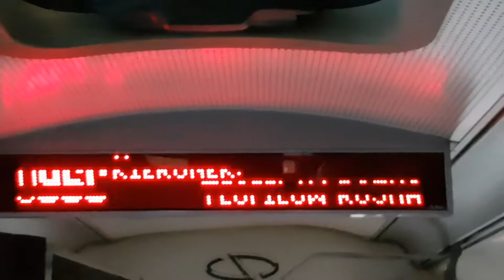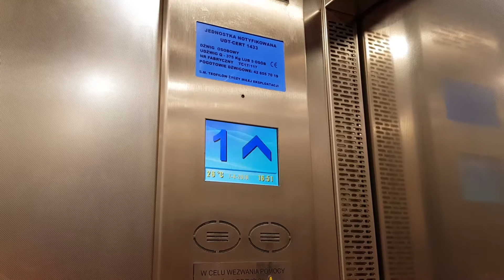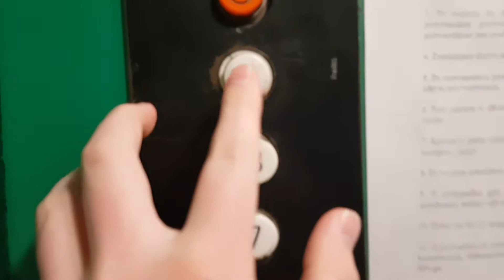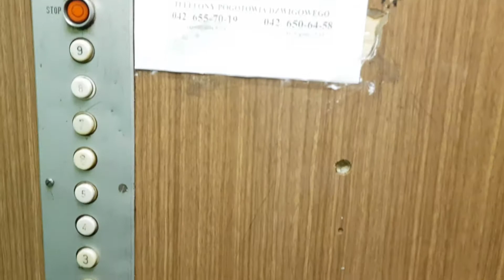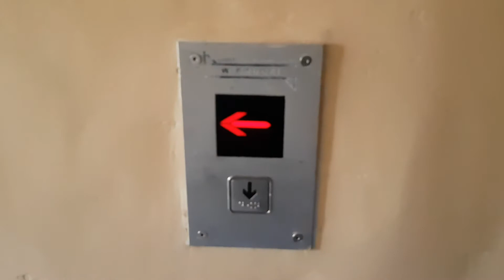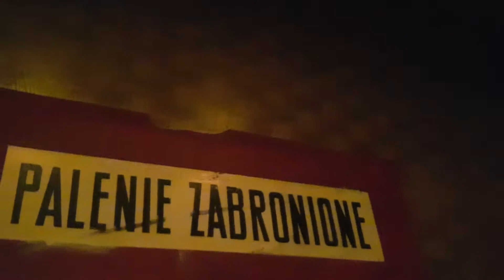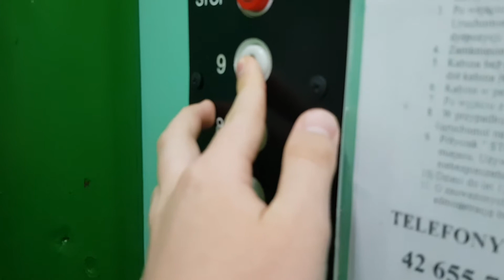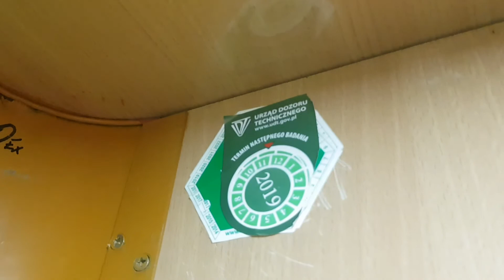Lift Tour by Marcino Elevators: Episode 2 - Ulica Rojna @ Łódź, Polska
Minęło już równe pół roku od momentu opublikowania pierwszego odcinka z serii. Stąd też wakacje postanowiłem zakończyć drugim materiałem. Tym razem z ulicy Rojnej. Mam nadzieję, że materiał Wam się spodoba ;).

Informacje o dźwigach

Rojna 27

Producent: ZREMB                                                 Sterowanie: Przestawne
Rok produkcji: 1974                                               Udźwig: 4 osoby lub 320 kg
Numer seryjny: ?                                                     Obsługiwane kondygnacje: 10 (0, 1, 2, 3, 4, 5, 6, 7, 8, 9)
Typ: Trakcyjna

Mój blok

Producent: Technivcontroll.sc                            Sterowanie: Zbiorcze (góra-dół)
Rok produkcji: 2017                                              Udźwig: 5 osób lub 375 kg
Numer seryjny: (1) TC17/117 (2) TC17/118    Obsługiwane kondygnacje: 10 (0, 1, 2, 3, 4, 5, 6, 7, 8, 9)
Typ: Trakcyjna

Rojna 37

Rok produkcji: 2018                                              Udźwig: 5 osób lub 375 kg
Numer seryjny: (1) TC18/123 (2) TC18/122    Obsługiwane kondygnacje: 10 (0, 1, 2, 3, 4, 5, 6, 7, 8, 9)
Typ: Trakcyjna

Rojna 39

Producent: ZREMB                                                 Sterowanie: Zbiorcze (dół)
Rok produkcji: 1986                                               Udźwig: 4 osoby lub 320 kg
Typ: Trakcyjna

Rojna 45

Numer seryjny: (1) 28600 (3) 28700                   Obsługiwane kondygnacje: 10 (0, 1, 2, 3, 4, 5, 6, 7, 8, 9)
Typ: Trakcyjna

Rojna 48

Rok produkcji: 1972 & 1973                                              Udźwig: 4 osoby lub 320 kg
Numer seryjny: (3) 24874                                     Obsługiwane kondygnacje: 10 (0, 1, 2, 3, 4, 5, 6, 7, 8, 9)
Typ: Trakcyjna

Rojna 52

Producent: (1 & 2) Z.E.D. Wierucki (3) Pilawa   Sterowanie: Zbiorcze: (1 & 2) dół (3) góra - dół
Rok produkcji: (1 & 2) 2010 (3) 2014                  Udźwig: 5 osób lub 375 kg
Numer seryjny: (1) JW - 052/10                           Obsługiwane kondygnacje: 10 (0, 1, 2, 3, 4, 5, 6, 7, 8, 9)
(2) JW - 053/10
Typ: Trakcyjna

Rojna 54

Rok produkcji: 1972                                               Udźwig: 4 osoby lub 320 kg
Numer seryjny: (1) 23902                                     Obsługiwane kondygnacje: 10 (0, 1, 2, 3, 4, 5, 6, 7, 8, 9)
Typ: Trakcyjna

Rojna 56

Numer seryjny: (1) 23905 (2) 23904                   Obsługiwane kondygnacje: 10 (0, 1, 2, 3, 4, 5, 6, 7, 8, 9)
Typ: Trakcyjna

Rojna 60

Rok produkcji: 1973                                               Udźwig: 4 osoby lub 320 kg
Numer seryjny: (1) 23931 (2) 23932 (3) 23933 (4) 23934
Obsługiwane kondygnacje: 10 (0, 1, 2, 3, 4, 5, 6, 7, 8, 9)
Typ: Trakcyjna

Data nagrania: Luty - Sierpień 2019 (Opening: Kwiecień - Sierpień 2020)
Edytor: Sony Vegas Pro 16.0